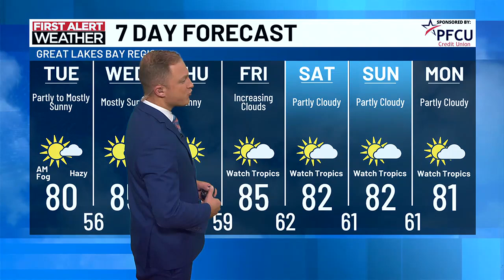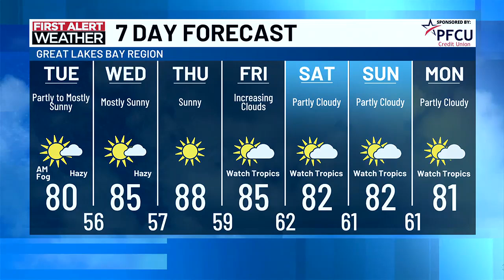First Alert: Tuesday morning, Sept. 10